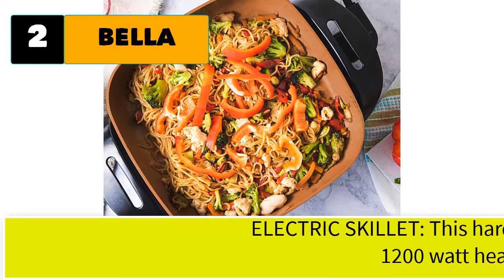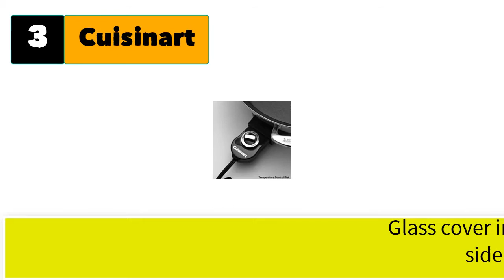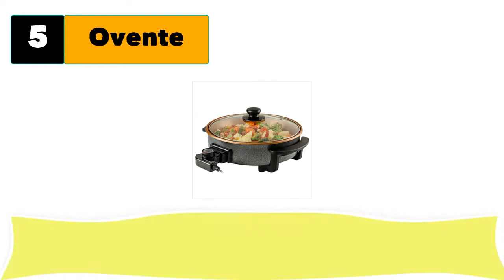Best Electric Frying Pan For Fried Chicken | Non Stick Frying Pan for Frying Fish Omelet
Best 5 electric frying pan for fried chicken.

2. BELLA Electric Ceramic Titanium Skillet, Roast, Fry and Steam.
3. Cuisinart 1500-Watt Nonstick Oval Electric Skillet Brushed Stainless.
4. Black & Decker Family Sized Electric Skillet.
5. Ovente 12 Inch Electric Kitchen Skillet with Nonstick Aluminum Coated Grill Pan.